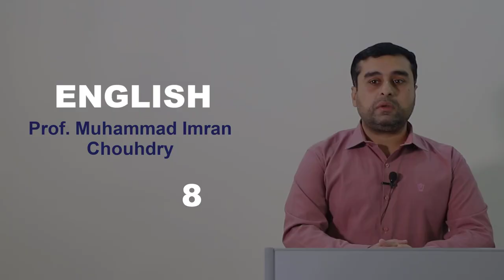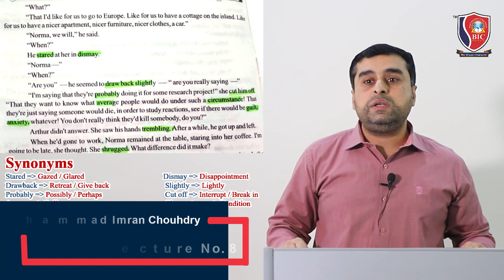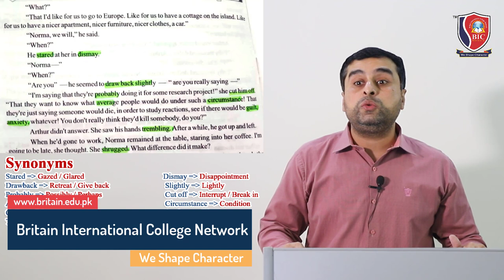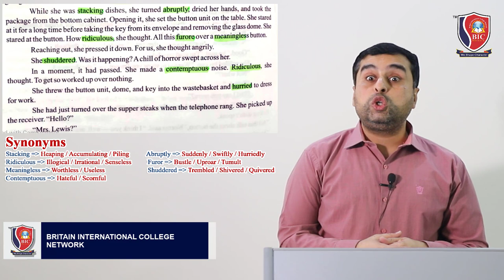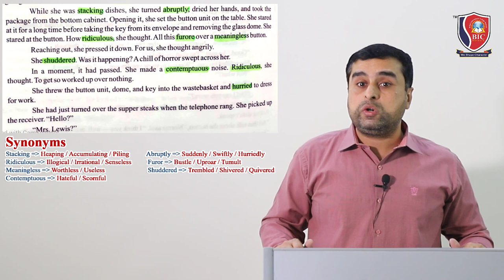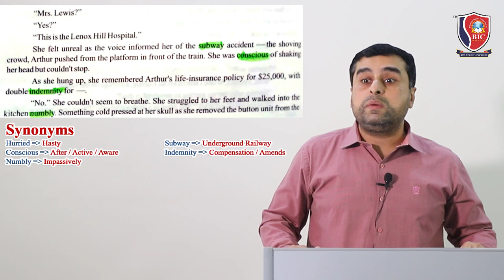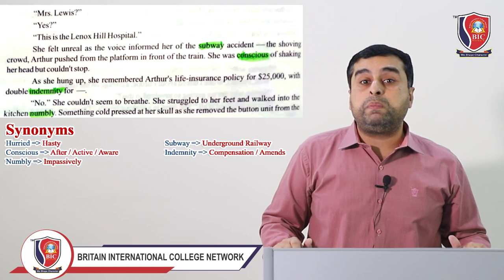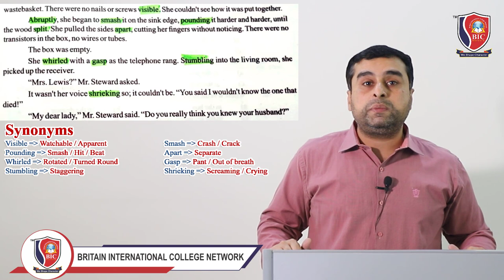English Lecture-8 (Ch-1 Short Stories - Button Button Pg-6-7) 1st Year | BICN Online Lecture